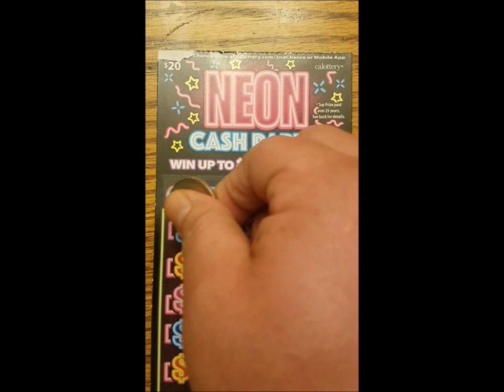$25 winner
From Scratch a Win